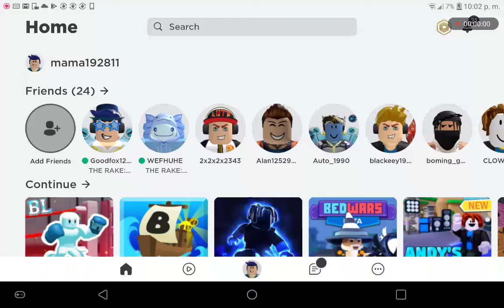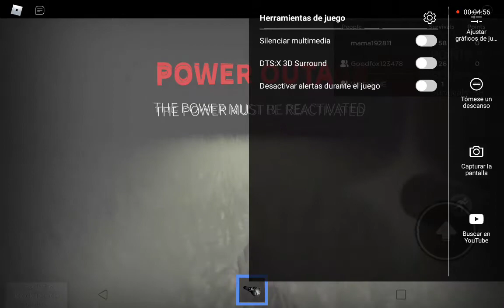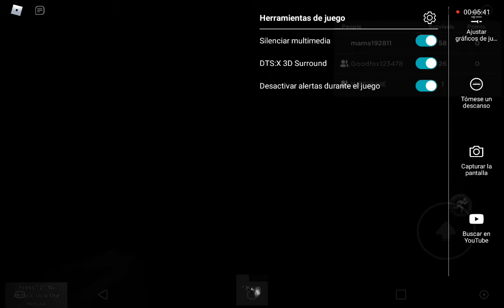I am scard of the rike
Help aaaaaaa